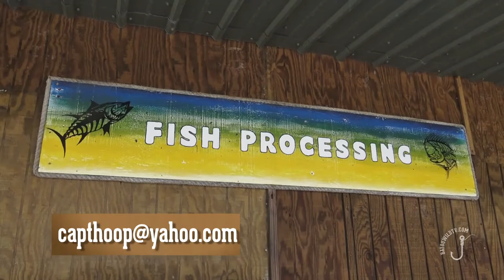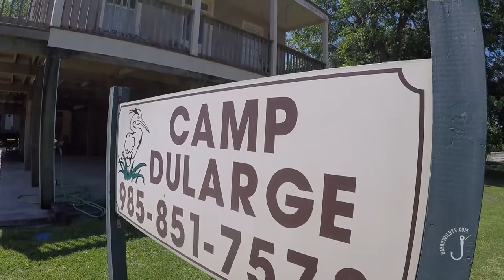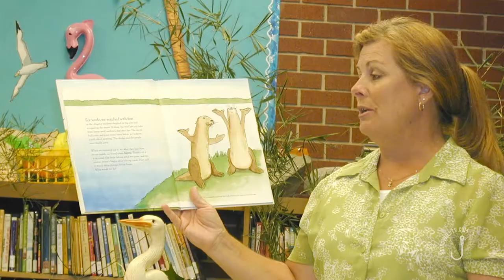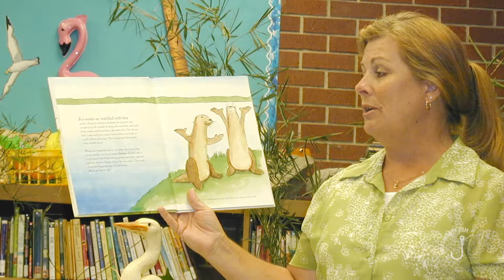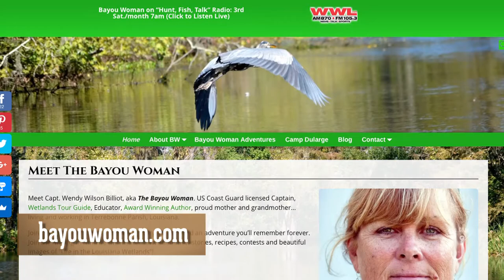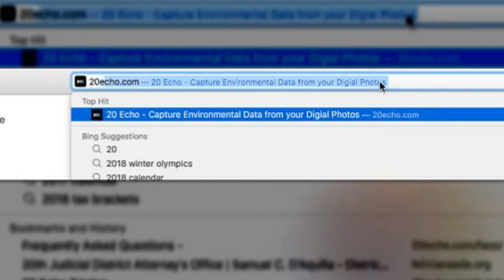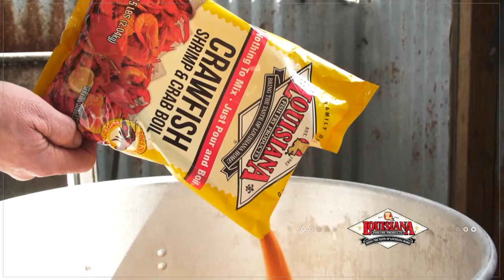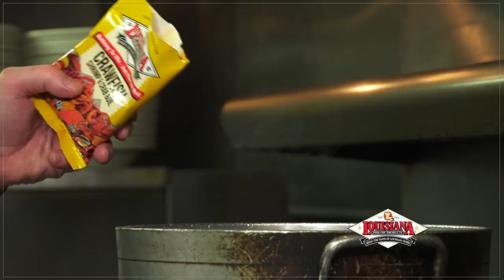Bayou Wild [ep 17] "Larry Hooper, The Bayou Woman, and Oyster Pan Roast"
Larry Hooper is a 76 year old fishing guides in Venice, LA who's goal is to be still fishing at 100!  Plus, get to know Wendy Billiot, The Bayou Woman, as how she's dedicated her life to a career in the outdoors.
And lastly, we bring another one of Chef John Folse's great recipes.. this time, Oyster Pan Roast!